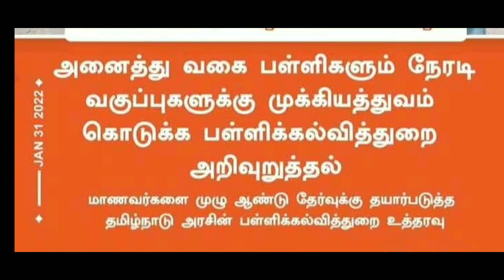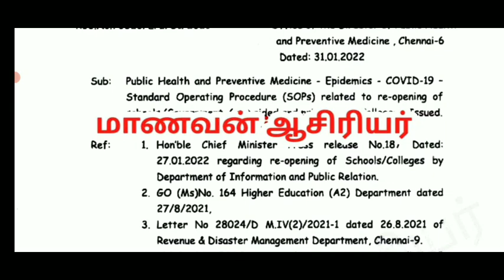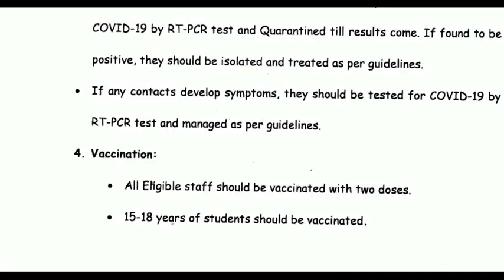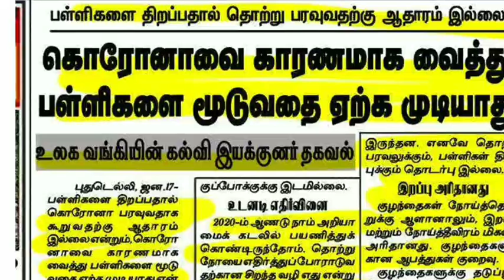TN 1-12TH SCHOOLS REOPENING FEBRUARY-1 TOMORROW TN HEALTH DEPARTMENT OFFICIAL ANNOUNCEMENT 🔴BREAKING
TN 10,12TH FIRST SECOND COMMON REVISION EXAM-22 OFFICIAL TIMETABLE EDUCATION DEPARTMENT OFFICIALNEWS
TN 10,12TH FIRSTCOMMON REVISION EXAM-22 STATR FEB-9 SYLLABUS TIMETABLE EDUCATION DEPARTMENT RELEASED
TN 10,12TH STD FIRST SECOND COMMON REVISION EXAMINATION-2022 OFFICIAL TIME TABLE RELEASED 🔴BREAKING
TN 1-12TH SCHOOL COLLEGES REOPENING CANCEL LATEST NEWS  TN SCHOOL COLLEGES NO REOPEN?🔴 OFFICIAL NEWS
TN SCHOOL COLLEGES REOPENING FEB-1 POSTPONE 🔴 பள்ளி கல்லூரிகள் மீண்டும் திறப்பதில் சிக்கல் ##JUSTIN

TN 1-12TH STD SCHOOLS REOPENING FEBRUARY-1 POSTPONE II SCHOOLS REOPEN FEBRUARY-15 ONLINECLASS JUSTIN
TN 1-12TH STD SCHOOLS REOPENING FEBRUARY-1 TN 38 DISTRICT'S CEO OFFICIAL ORDER LATEST NEWS 🔴BREAKING
unofficial SchoolHoliday TnSchools Postpone

😳 தமிழகத்தில் பிப்1ம் தேதி முதல் பள்ளி திறப்பு ரத்து ?

தமிழகத்தில் பிப்1ம் தேதி முதல் பள்ளிகளை திறக்கலாம் என்ற முடிவை வாபஸ் பெற வேண்டும் என்று மாணவர்கள் கோரிக்கை விடுத்துள்ளனர்.

மருத்துவக் குழு பரிந்துரையை ஏற்று, பிப்.1 முதல் பள்ளிகள் இயங்கும் என்று அமைச்சர் அன்பில் மகேஷ் அறிவித்த நிலையில், இந்த அறிவிப்பை ரத்து செய்து, இன்னும் சில நாட்களுக்கு பள்ளி திறப்பதை தள்ளிவைக்க வேண்டும் என மாணவர்கள் கோரிக்கை விடுத்துள்ளனர்.
🏫MaanavanAasiriyar

இந்த கோரிக்கையை தமிழக அரசு விரைவில் முடிவு எடுக்கும் என்று கூறப்படுகிறது.

🏫 For more Educational News Join Now MaanavanAasiriyar

TN 1-12TH SCHOOLS FEBRUARY-1 POSTPONE LATEST SCHOOLS REOPENING SHOULD BE IN  ROTATION 🔴BREAKING NEWS
TN 1-12TH SCHOOLS REOPENING POSTPONE LATEST NEWS  TN SCHOOLREOPENING FEB-1 பள்ளிகள் திறக்க எதிர்ப்பு

TN 1-12THSTD SCHOOLS REOPENING FEBRUARY-1  POSTPONE LATEST NEWS TN GOVT REQUEST OFFICIAL NEWS JUSTIN
TN 10,11,12THSTD PUBLIC EXAMINATION-22 TN EDUCATION DEPARTMENT MARCH-1 MEETING OFFICIAL NEWS 🔴JUSTIN
TN 1-12THSCHOOLS REOPENING FEBRUARY-1 NO ROTATION BASED முழுமையாக பள்ளிதிறப்பு ஆதரவும்!!எதிர்ப்பும்?
TN 1-12TH FEBRUARY-1 SCHOOLS REOPENING GUIDELINES TN 38 DISTRICT'S CEO EDUCATION DEPARTMENT RELEASED
TN 1-12TH STD SCHOOLS REOPENING FEB-1 POSTPONE OF SCHOOLS REOPENING FOR 15 DAYS!?!? 🔴 BREAKING NEWS
TN 1-12THSTD SCHOOL COLLEGES FEBRUARY-1 REOPENING POSTPONE REQUEST பள்ளி கல்லூரி திறப்பு எதிர்ப்பு!!
TN SCHOOL COLLEGES LATEST NEWS TN 1-12THSTD PUBLIC EXAM COLLEGES SEMESTER TN GOVT OFFICIAL NEWS
TN 1-12TH STD SCHOOLS REOPENING FEB-1 TN CM & EDUCATION DEPARTMENT MEETING UPDATE OFFICIAL NEWS
TN 1-12TH STD SCHOOLS REOPENING FEB-1 LATEST TN SCHOOLS REOPEN SHIFT BASED TN GOVT OFFICIAL NEWS
TN 10,11,12TH STD SCHOOLS REOPENING ON FEBRUARY CM TODAY LOCK DOWN OFFICIAL MEETING II 10-12 REOPEN

TN 10,11,12TH STD SCHOOLS REOPENING FEB-1 TN EDUCATION DEPARTMENT TN CM MEETING OFFICIAL NEWS LATEST
TN 10,11,12TH SCHOOLS REOPENING FEB-1 II 10,11,12,THSTD PUBLIC EXAM வினாத்தாள் வடிவமைப்பில் மாற்றம்?
TN 10,11,12TH STD பிப்ரவரியில் பள்ளி திறப்பு TN EDUCATION MINISTER OFFICIAL ANNOUNCEMENT 🔴 BREAKING
TN 10,11,12THSTD SCHOOLS REOPENING FEB MONTH LATEST II TN CM LOCK DOWN MEETIMG JAN-27 SCHOOLS REOPEN
TN 10,11,12TH FEB-1 SCHOOLS REOPENING PUBLIC EXAMINATION-2022 TN CM LOCK DOWN MEETIMG OFFICIAL NEWS

TN 10,12TH STD FIRST COMMON REVISION EXAM-2022 II TN EDUCATION DEPARTMENT TN 38 DISTRCTS CEO ORDER!!

TN 10,11,12,SCHOOLS & COLLEGES CLOSED TILL JAN-31 II PUDUCHERRY 10,11,12TH SCHOOL & COLLEGES CLOSE!!
TN 10,11,12TH  SCHOOLS CLOSED TILL JAN 31 II JAN 19, ONLINE CLASS EDUCATION DEPARTMENT ORDER UPDATE
TN 10,11,12TH STD HOLIDAY TILL JAN 31, TN 10,12TH STD FIRST COMMON REVISION EXAM-2022 LATEST NEWS
1-12TH SCHOOLS CLOSED TILL JAN 31 M.P GOVERNMENT OFFICIAL ANNOUNCEMENT 10,12TH REVISION EXAM ONLINE!
1-12 பள்ளிகள்மூடல் ஜனவரி15- 31 வரை SCHOOLS CLOSED II 10,12TH STD ONLINE PRE BOARD EXAM - MP II TAMIL

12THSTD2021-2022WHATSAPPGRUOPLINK